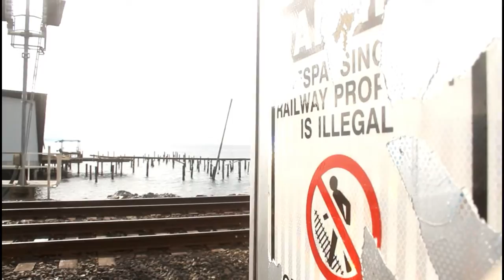GINGE HAS FUN! Goin hard in the paint with Mykie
Hello everyone! Please enjoy this little video of me and my wonderful girlfriend getting artsy by the beach.